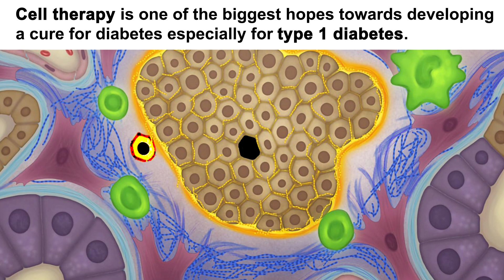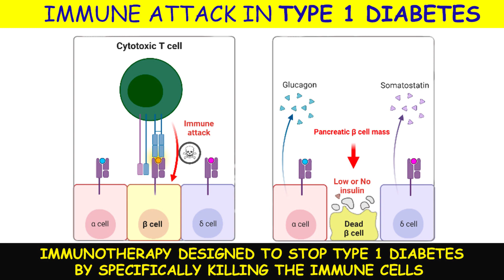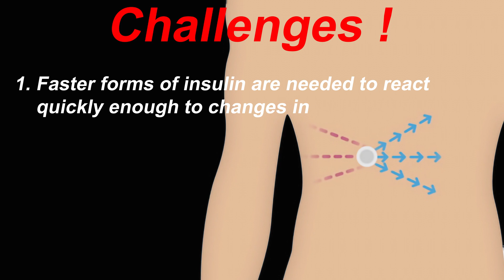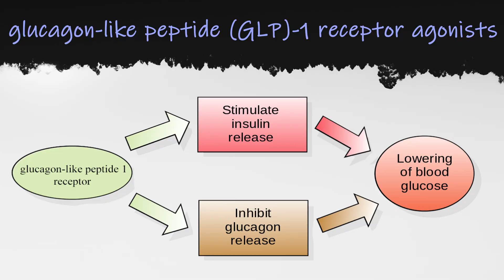How to cure diabetes permanently in future | Type 1 Diabetes and Type 2 Diabetes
Diabetes has become an epidemic, sentencing over 460 million people worldwide to lifelong medication. In this video we are going to look at future treatment solutions to chase diabetes.